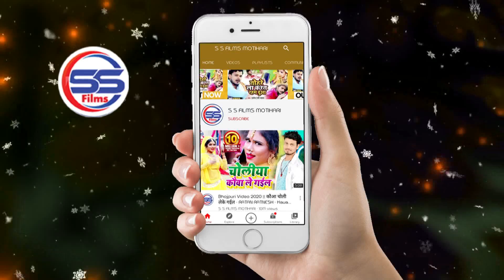प्यार हमरा से काहे कइले बाड़ू - Rahul Rajdhani - Superhit Bhojpuri Sad Song 2020 -Pyar Humra Se Kaahe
S.S.Films Motihari Presents Official Music Audio.प्यार हमरा से काहे कइले बाड़ू - Rahul Rajdhani - Superhit Bhojpuri Sad Song 2020 -Pyar Humra Se Kaahe

Song :- प्यार हमरा से काहे कइले बाड़ू
Album :- प्यार हमरा से काहे कइले बाड़ू
Singer :-  Rahul Rajdhani
Lyrics :-  Horil Harjayi
Music Director :- A G Studio